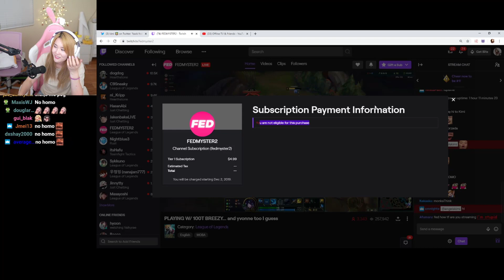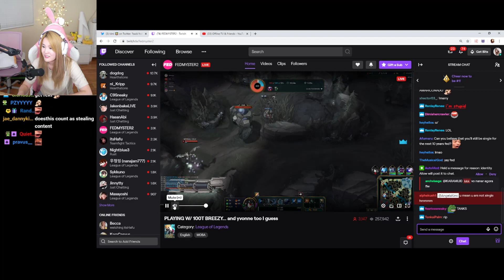valkyrae helps sykkuno | scuffed bob ross | offlinetv & friends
Rae & Sykkuno wants to recruit Jodi to play Clash League. Fuslie does charity stream cosplaying Bob Ross. Jake making money moves.

Edited by: Frizen